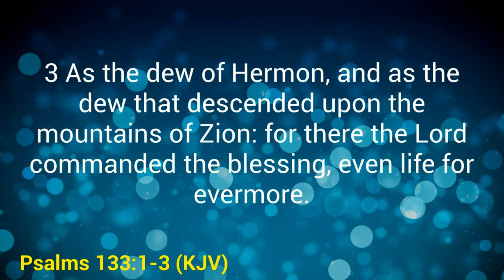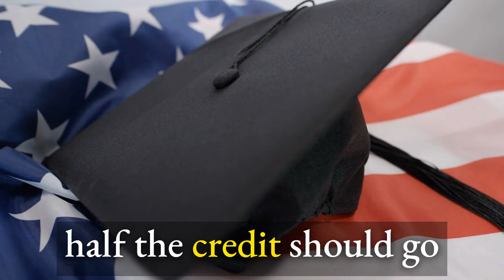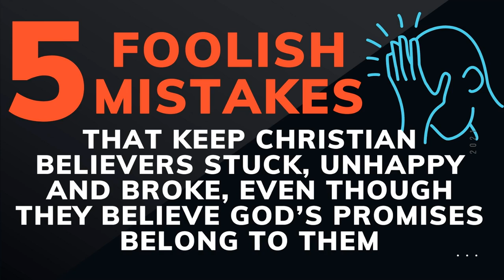The Blessings Of Unity | Conrad L Jones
In today’s devotion, let’s talk about today's thought, “The Blessings Of Unity”.

SCRIPTURE | Today's thought comes from Psalms 133:1-3 which says, “1 Behold, how good and how pleasant it is for brethren to dwell together in unity!

👉Download the 'New Video Series' - "The 5 Foolish Mistakes That Keep Christian Believers Stuck, Unhappy and Broke ...Even Though They Believe God’s Promises Belong To Them

👉Get your copy of the devotional journal "Praying The Word Over Your Life's Assignment"